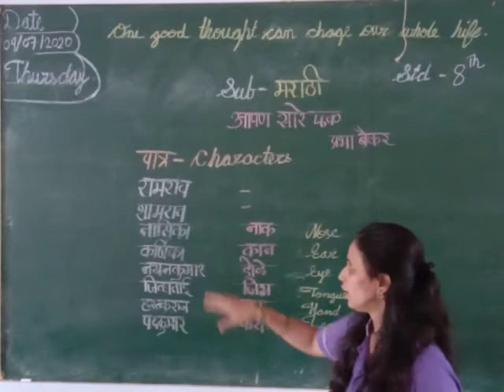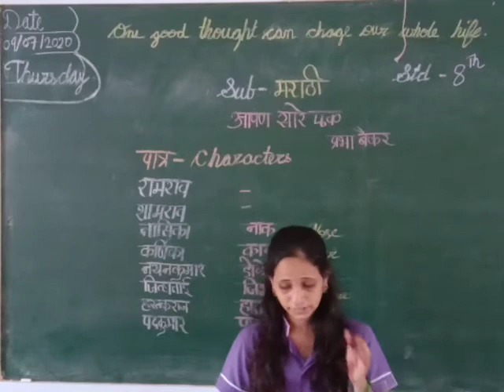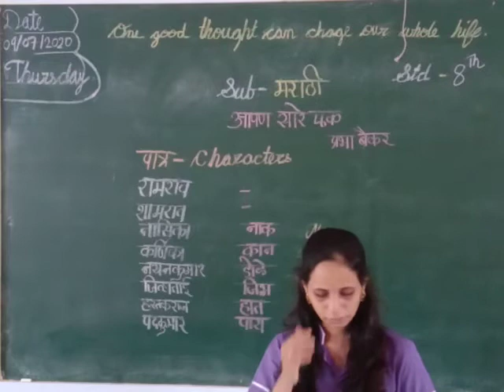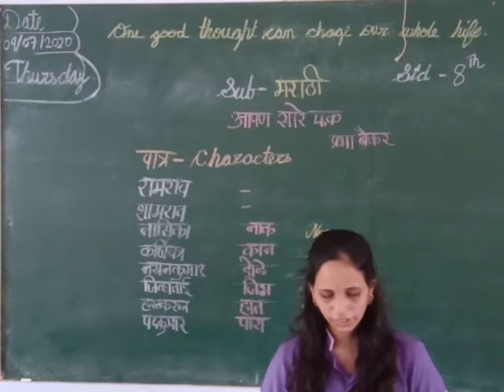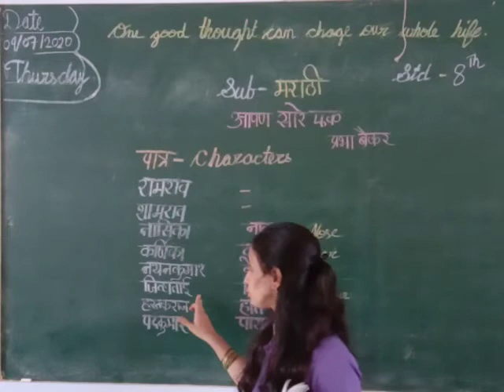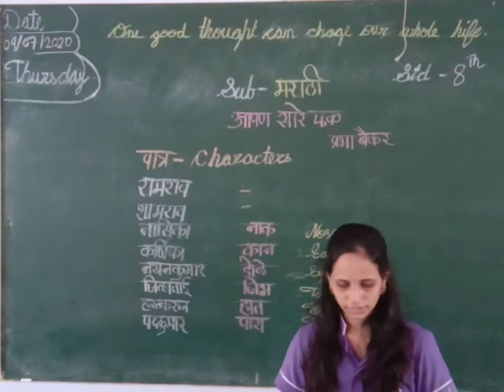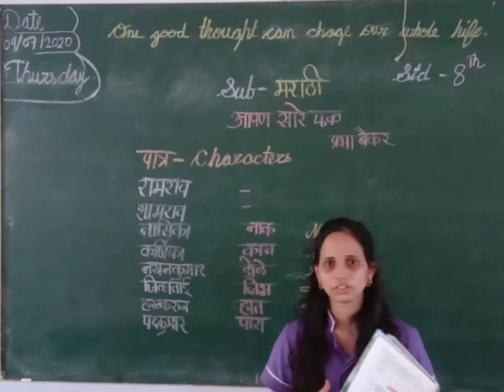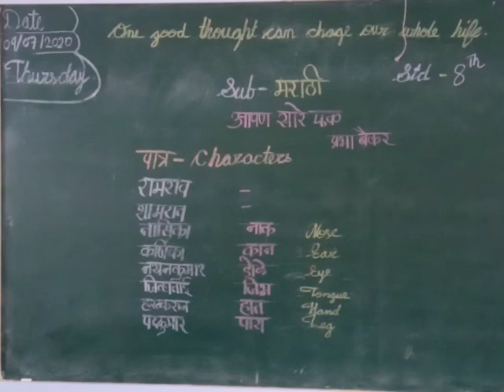इयत्ता : आठवी विषय : मराठी धडा . क्र ४ आम्ही सारे एक.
धडा वाचा आणि प्रश्नांची उत्तरे लिहा .